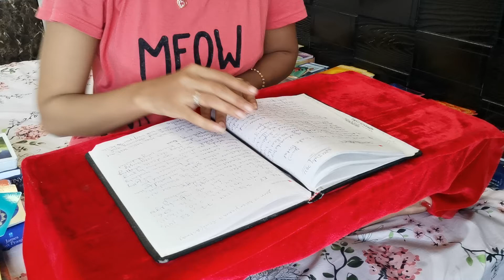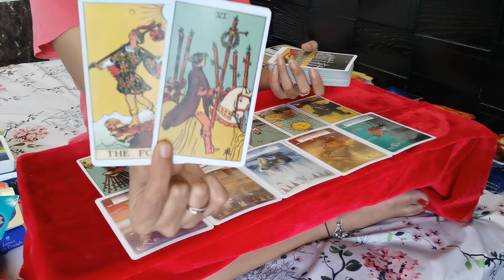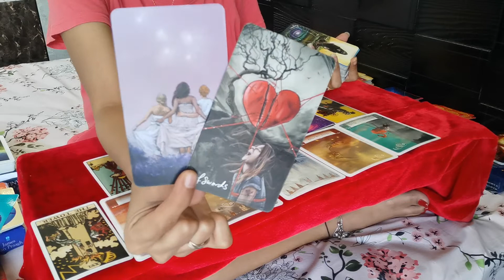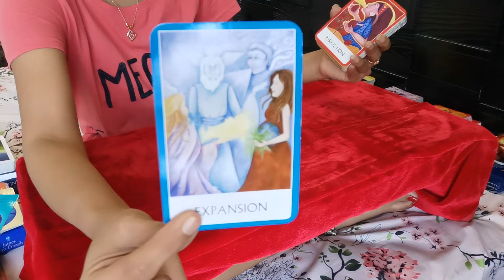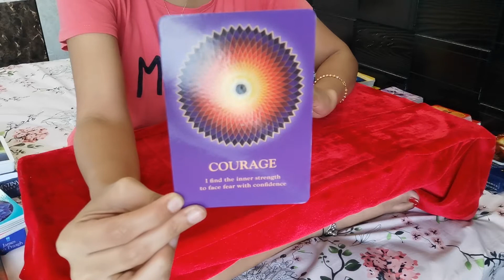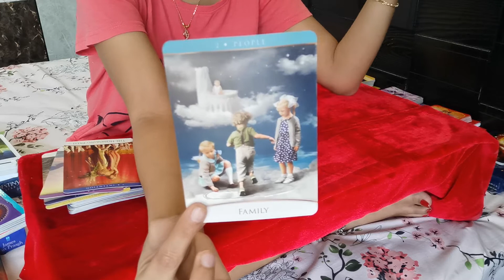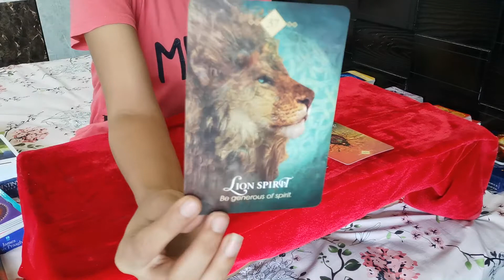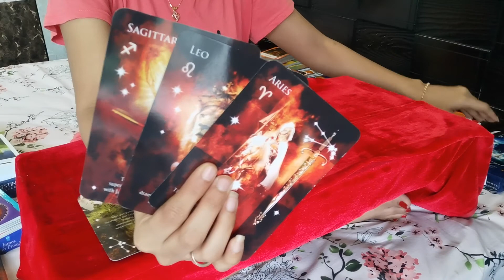U both Love Each Other, Get out from Overthinking Sagittarius - 8/8 Lion's Portal Tarot August 2021